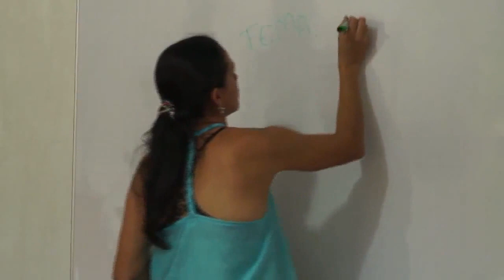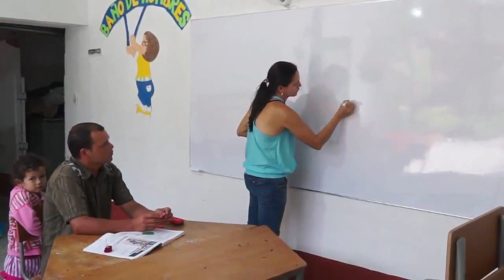Nunca es tarde para aprender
Erradicando el analfabetismo.  A través del Programa Nacional de Alfabetización se logró reducir la tasa de analfabetismo del 6,6% en 2010 al 5,8% en 2014, beneficiando a un total de 419.082 adultos iletrados con el proceso de formación en competencias básicas.